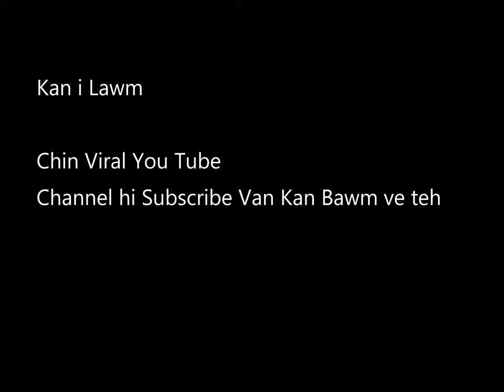Thathu Pa Tuanbia (Lai Holh)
Theihtlei tete kan van upload peng lai.